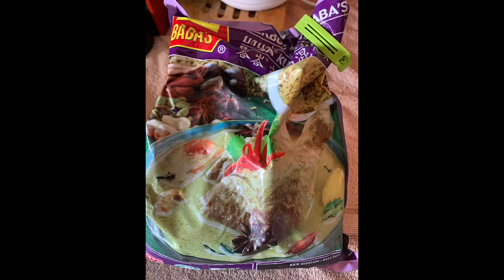How to cook Malay style Chicken kurma